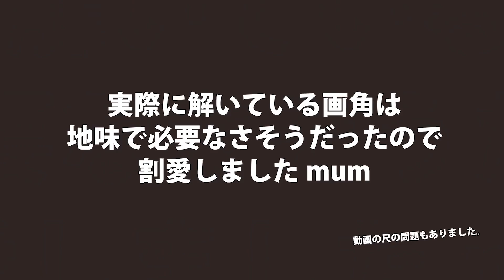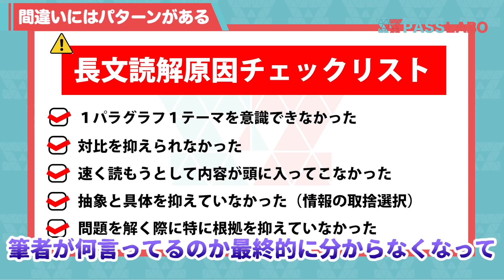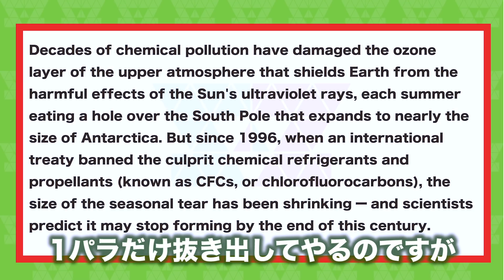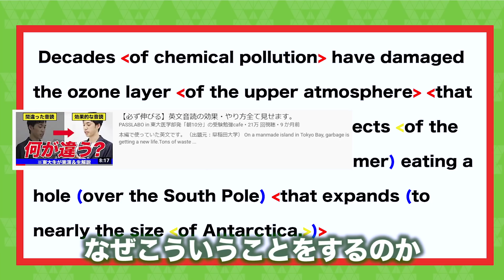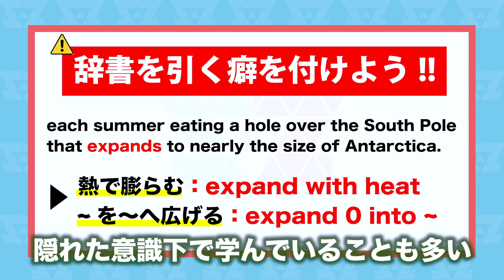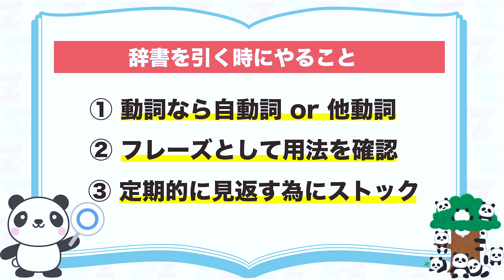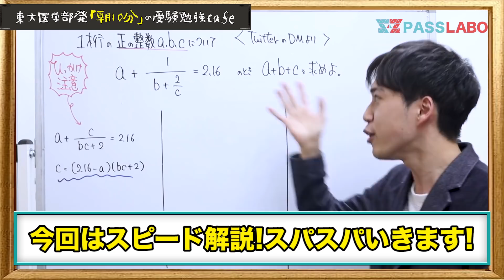【英文読解】スラスラ読むにはこうすべし!!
全部やってる姿見せようかなって思ったけど
映えなくてひよってスライドに変えましたw
（ごめんなさいmum）

ダイエット少ししたんだけど
油断したらすごい太るよね！
デブすぎ、誰だよこのブスはw

P.S.
てか、前回の即暗記を
即アンキって書いたこだわりに
誰もツッコミ入れてくれないじゃん
寂しかったです。

１つ１つチェックして、役立つものは動画にしていきますね^ ^